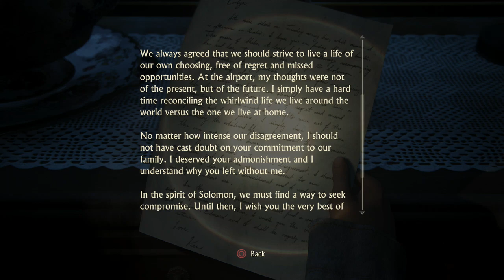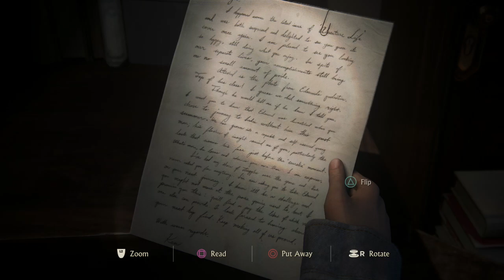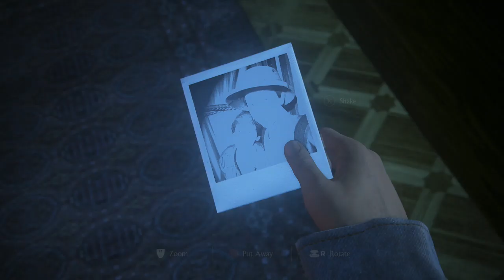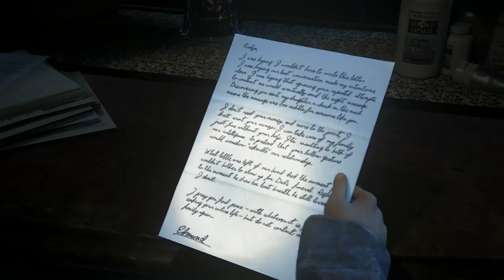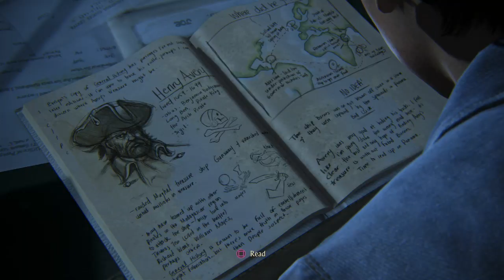Uncharted 4 A Thief's End Walkthrough Part 20: Memory Lane